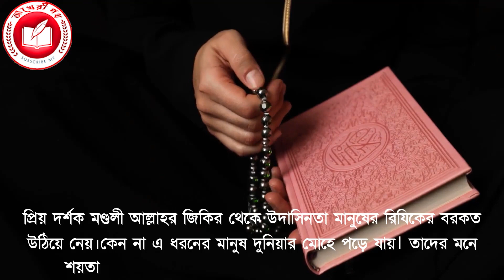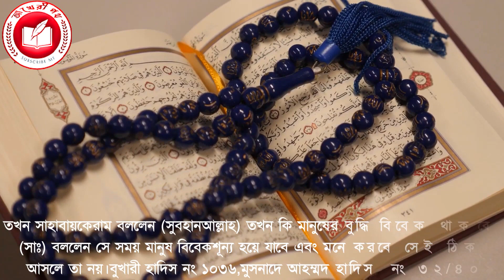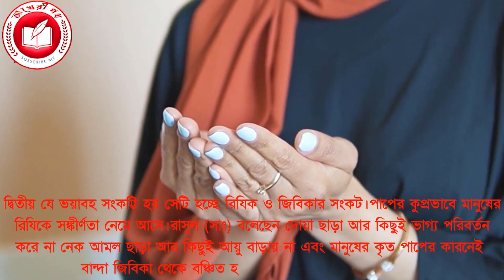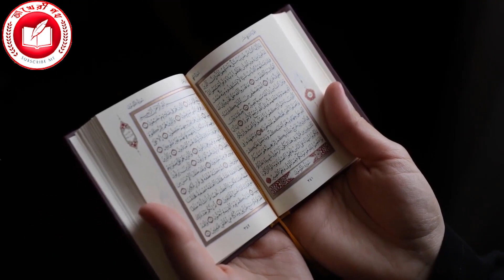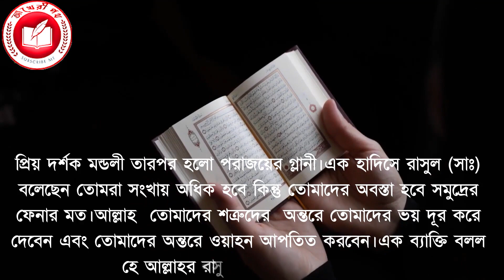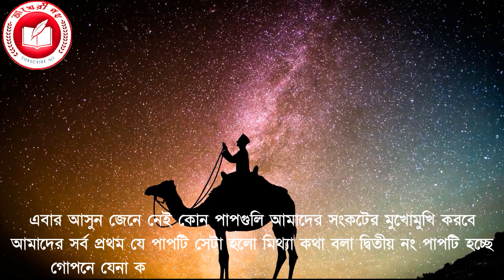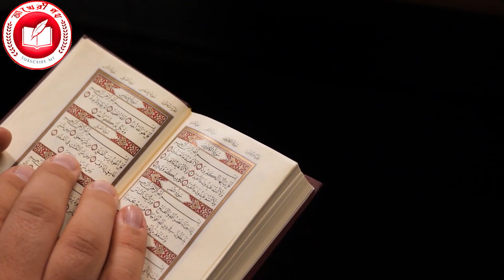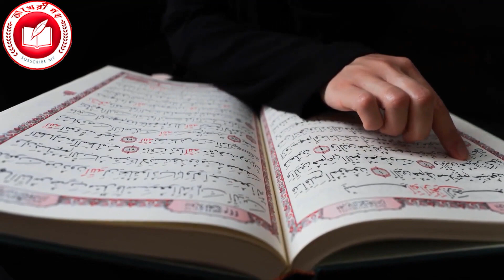যে তিনটি পাপ মানুষের হায়াত কমিয়ে দেয় | Naz Islamic TV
"Naz Islamic TV" is a short film production house based on trending tropics and subject that happened around us. If you’re interested in watching Islamic story and wish to be entertain then 'Naz Islamic TV' is the right YouTube channel for you.  All the best and Thanks you all.

Story                     :   G.M Huda
Cast                      :   G.M Huda
Writer & Director :   G.M Huda
Label                     :   Naz Islamic TV
Production           :   Naz Islamic TV
Produced and Distributed by  G.M Huda
Please let us know your opinion about this art films by making comments and please do not forget to subscribe to our channel and also please press the bell icon to get our latest video first. Thank you for staying with us!

*** ANTI-PIRACY WARNING ***
This content is Copyright to - Naz Islamic TV -. Legal action will be taken against those who violate the copyright of the following
Important notice:
These video all background video & image credit We just edited & published education & teaching purpose only.